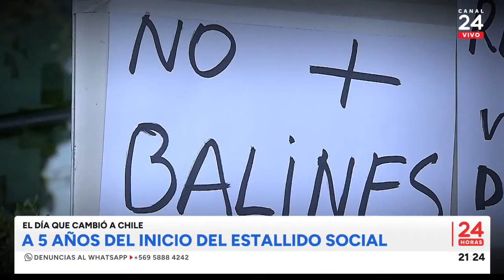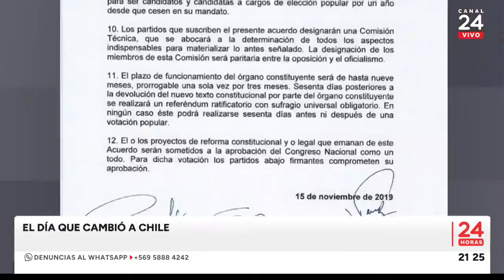Nota de los 5 Años del Estallido Social (2019 - 2024) (24 Horas, TVN)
Chile solía tener demandas sociales, igualdad, Cobre Renacionalizado, y en 2020 nos ha interrumpido la famosa cuarentena del COVID19. Mientras Chadwick ha invocado la Ley Antiterrorista (Seguridad del Estado) tras los atentados a las estaciones del Metro. Los incendios en las estaciones del Metro (Incluyendo Laguna Sur) tras la tarifa de 30 pesos y en el edificio de ENEL Chile, y además han registrado cortes de luz y de calles y hasta saqueos. Incluso Piñera (QEPD) decretó Esta de Emergencia que es una especia de estado de Sitio para resguardar el orden público. Esto revivió a la época de la Dictadura del General Pinochet, aunque en la actualidad en 2019 existen ciertas posibilidades de que la C.N.I. (Central Nacional de Informaciones) aún existe y relanzado por el gobierno fascista de Piñera (Chile Vamos y Ultraderecha). En noviembre los partidos logran acuerdo de la nueva constitución más democrática que no funcionaron el 4 de septiembre de 2022 (el que más nos ha gustado) y el 17 de diciembre de 2023 (el más fome). Además debí participar en el estallido social para luchar contra el alza de las entradas a Lollapalooza Chile que siempre suben los precios.